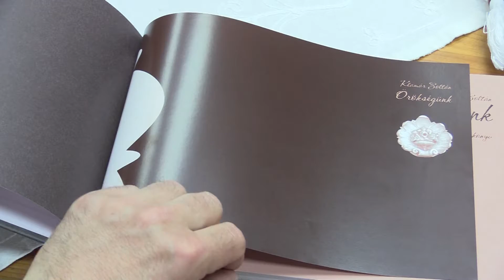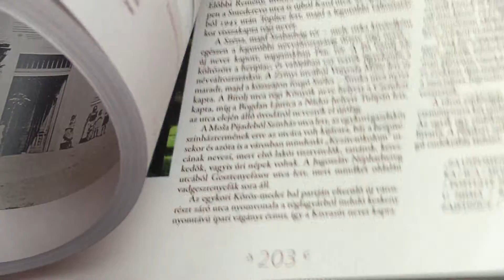Örökségünk - Magyarkanizsai képeskönyv bővített kiadásásának bemutatója